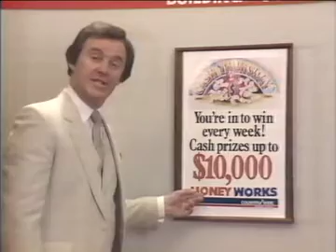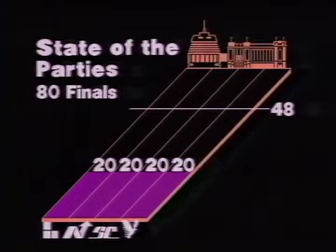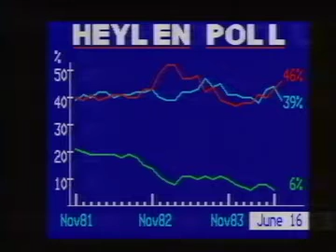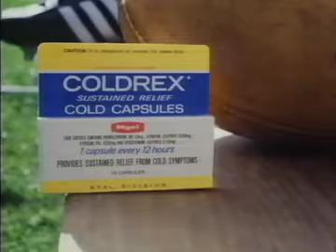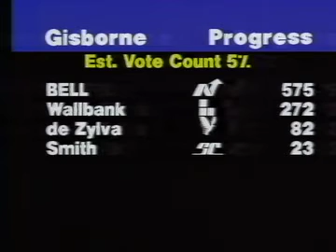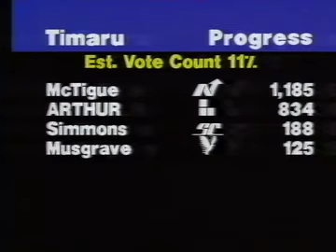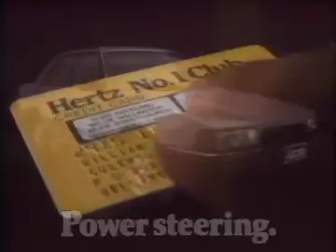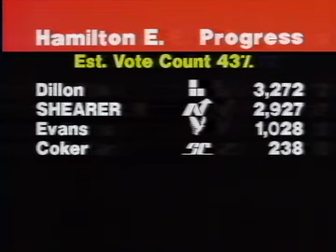Decision 84 - TVNZ (1984 Election Night in New Zealand) [Part 1]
TVNZ's coverage of election night 1984 in New Zealand. Part 1 of 3.